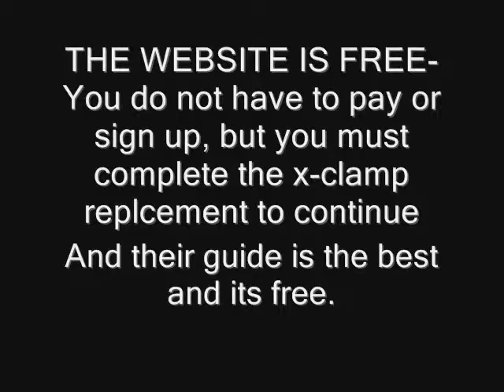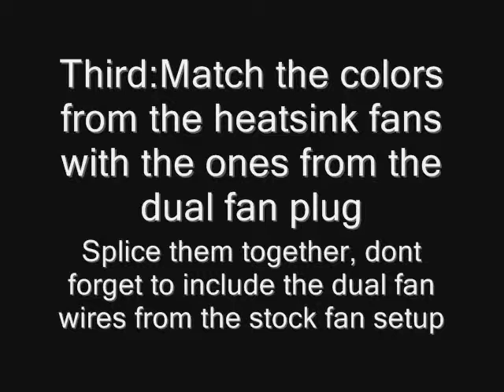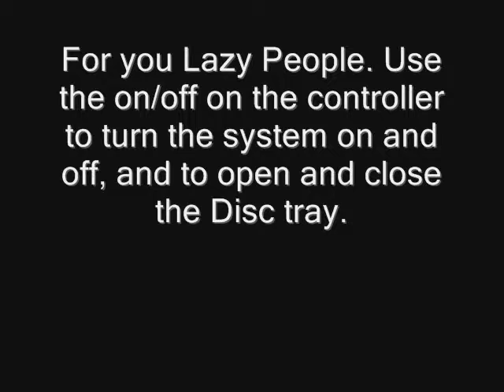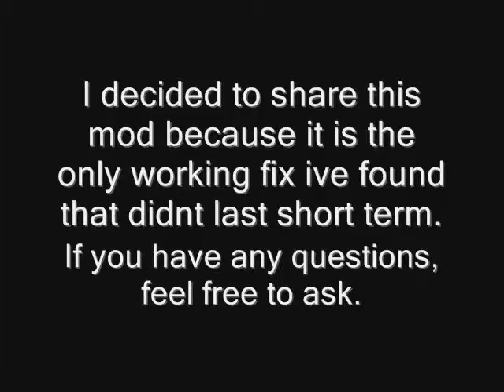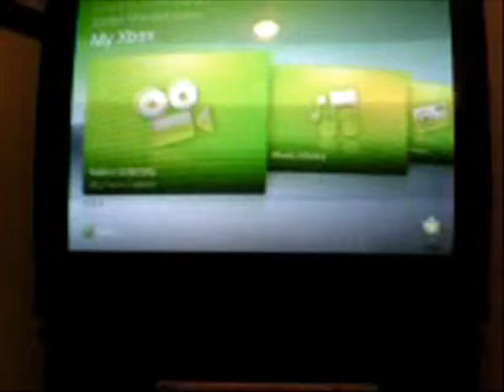TapHax-Fan Mod.wmv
Permanently Fix Your Red Rings for Pennies, No Scam or Sign up Junk, THIS IS NOT A TEMPORARY FIX